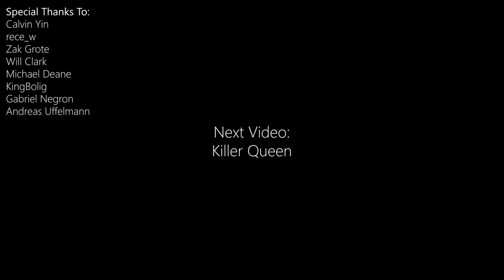Queen - Jealousy (Bass Cover WITH PLAY ALONG TABS)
Gear used in this video:
Bass: Fender Precision Bass
Strings: Rotosound RS 66LD Roundwounds
Recording: Direct out from amp
Tab software: Guitar Pro 7
Playback software: GoPlayAlong

Transcription sources:
Isolated track: No
Live video: No
Thank you guys, take care!